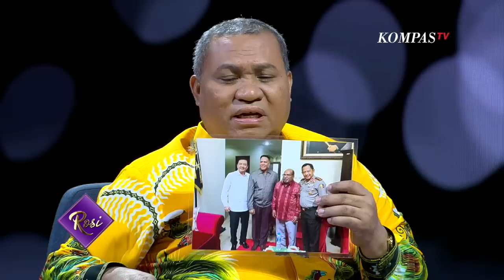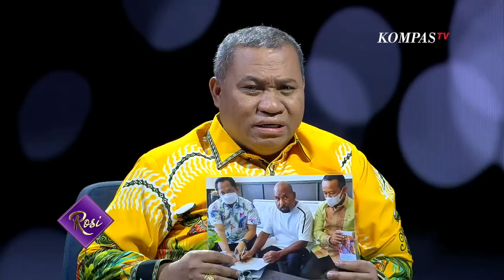Pengacara Lukas Enembe sebut Mendagri Tito Karnavian Pernah Lobi Posisi Wagub Papua - ROSI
JAKARTA, KOMPAS.TV - Pengacara Lukas Enembe, Stefanus Roy Rening mengatakan pada Desember 2021 Menteri Dalam Negeri Tito Karnavian bersama Menteri Bahlil sempat meminta agar Paulus Waterpauw menggantikan Wakil Gubernur Papua Klemen Tinal yang meninggal dunia pada Mei 2021.

Roy menambahkan, pada tahun 2017 Kepala BIN, Budi Gunawan meminta agar dipasangkan dengan Paulus Waterpauw, mendampingi sebagai Wakil Gubernur Papua. Hal ini dinilai Roy sebagai bentuk politisasi.

Saksikan dalam Uncut ROSI "Blak-Blakan Pengacara Lukas Enembe Jawab Skandal Ratusan Miliar Rupiah di Meja Judi" di Youtube KompasTV.